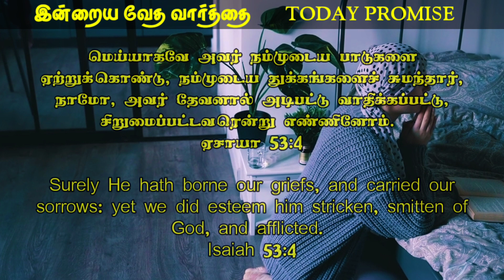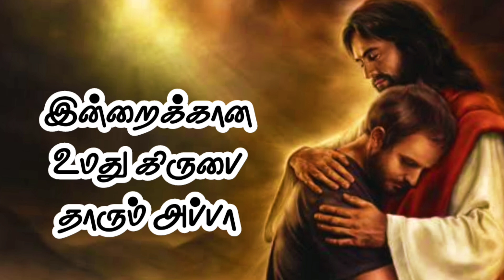வார்த்தையே மருந்து | Early Morning Bible Words with Jesus | Daily Devotion | Today God's Word